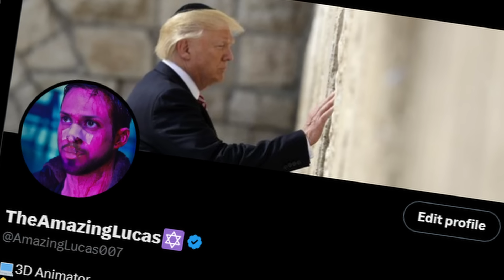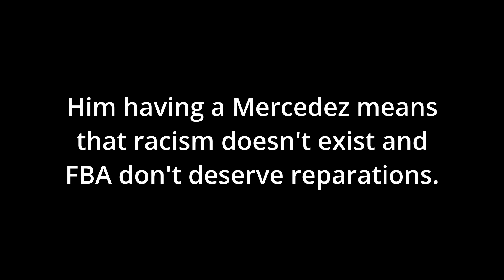Kenyan Man Destroys Black America is sad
Andrew Kibe goes on an interview to talk down on FBA and repeat anti-Black narratives and propaganda.

00:00 - Intro
01:45 - Representative Tool
05:06 - Advantage of us
07:33 - Excuses
10:29 - Context of crime
15:04 - N word pass
16:44 - No oppression